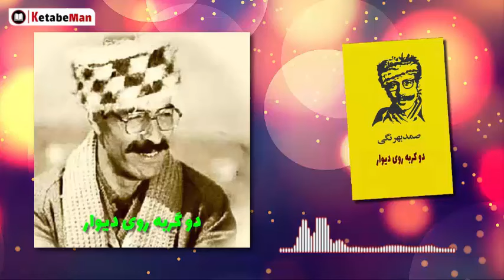کتاب صوتی دو داستان آی و بودی و دو گربه روی دیوار از صمد بهرنگی/ کتاب صوتی صمد بهرنگی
🔴 کتاب صوتی دو داستان آی و بودی و دو گربه روی دیوار از صمد بهرنگی/ کتاب صوتی صمد بهرنگی ، این کتاب را از اینجا صوتی بشنوید و منتظر فصل های بعدی باشید